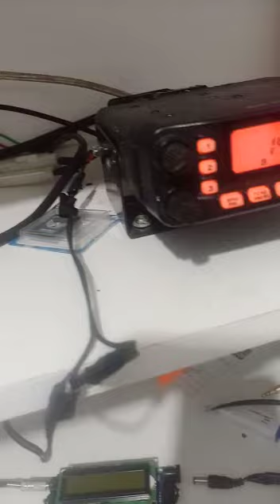PY1PC BEACON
!Propagação !

!DXPEDITION !

QO-1000

#2/drive/mobile/folders/j/py1ax

PY2JOS

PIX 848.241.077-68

GRUPO WHATSAP